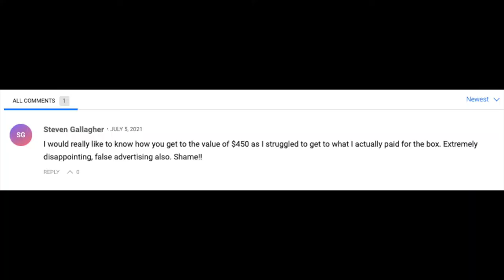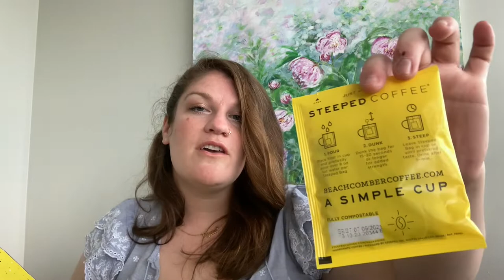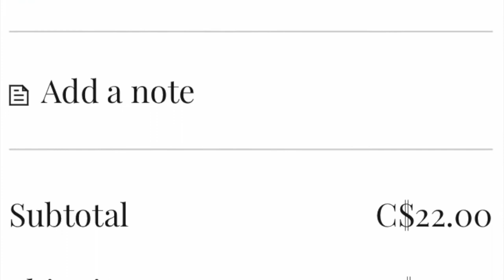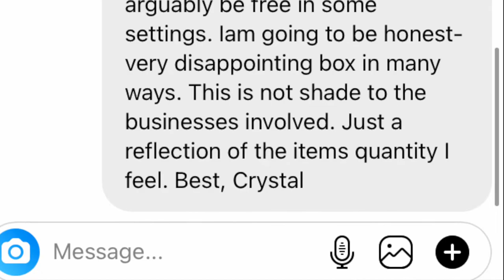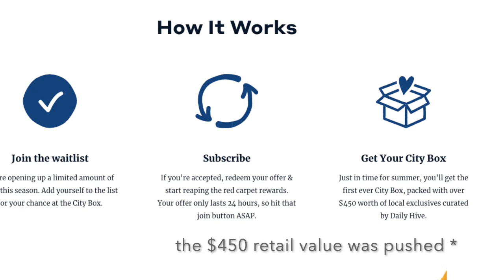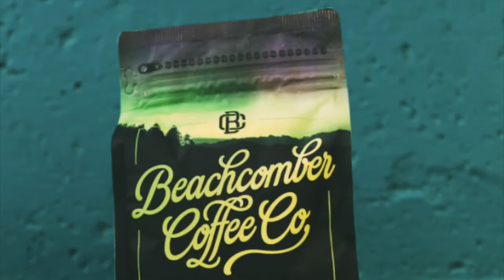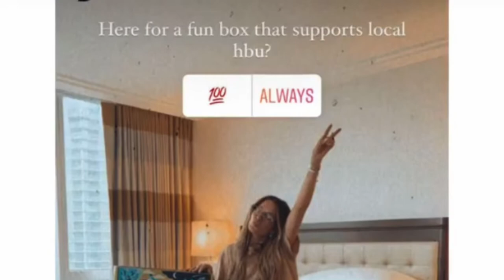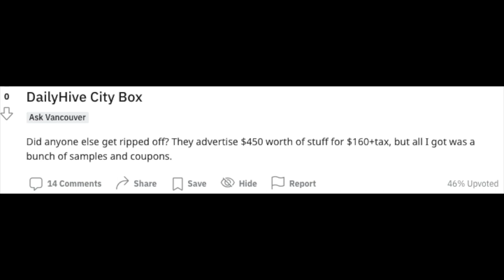CANADA'S BIGGEST & BADDEST SUBSCRIPTION BOX - Daily Hive's Scammy Vancouver City Box *Summer 2021*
This video is my personal reaction to the Summer 2021 Daily Hive subscription box. A very expensive box – that truly disappointed me and I know many other unboxers across Canada. I never thought I would say this... but this is a canadian subscription box I didn't like. I also used this video to do some research on the daily hive, how this box rolled out, and what other people were sharing about the box. As a result – this video is really a hybrid between a deep dive and an unboxing. I hope you enjoy and understand why I really came down hard on this box – but as usual – would love to hear your thoughts and opinions! Definitely not going to be the norm on my channel, but this box 100% rubbed me the wrong way and felt like a scam!

Time Stamps:

00:00 Start
1:10 City Box Details
8:55 Unboxing
10:39 Item 1 GLO Shop elixir
11:14 Item 2 Laid Back Almonds
12:20 Item 3 Immunity Gummies
13:58 Item 4 Water Bottle
14:35 Item 5 Coffee Bag
16:21 Item 6 & 7 Sparkling Waters
18:24 Item 8 Electrolyte Gummies
19:17 Item 9 Hand Sanitizer
20:29 Item 10 Buzz Off Spray
21:57 Item 11 Skoah Tonik
22:28 Item 12 Oat of the Ordinary
23:11 Item 13 Tofino Towel
24:48 Item 14 Evo Towel
26:06 My Likes & Dislikes
28:20 Item 15 Skoah Coupon
28:45 Item 16 Drinking Dog &Co?
30:52 Item 17 Reckless Bike Tour
31:29 Item 18 North Point Beer
31:54 Item 19 Troll’s Breakfast
32:34 Item 20 Hotel Discount?
33:06 Item 21 Evo
35:22 Box Value Estimated
43:57 Critiques & Reviews
54:49 Future Solutions

*Items 1-14 goods, Items 15-21 experiences

Stay safe, be well, and do good!

xoxo Crystal